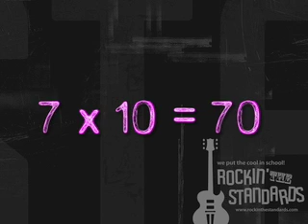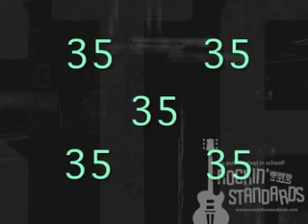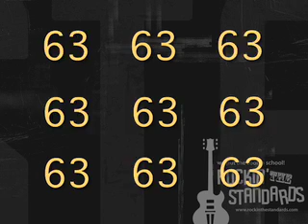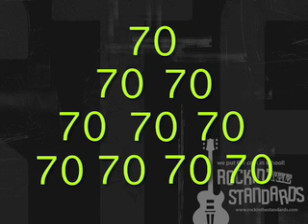Memorize Your 7s with this Rock Song!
MP3s available for download at the following links

Amazon 89 cents per song:

Join the thousands of parents, teachers, and kids who are Rockin the Standards across the nation! Rockin the Standards makes 2nd  6th grade academic standards easy to remember.

Rockin the Standards performs live shows for screaming tweens and their parents and teachers. Book a live show for your school event